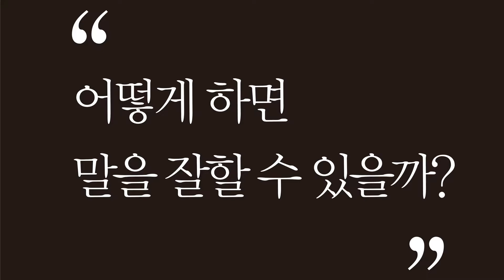[한준호tv] 특별한서재 말할 수 있는 비밀 한준호작가 카드뉴스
고양의 목소리가 되겠습니다.

한마음고양
한뜻한준호

우리에게 필요한 정치